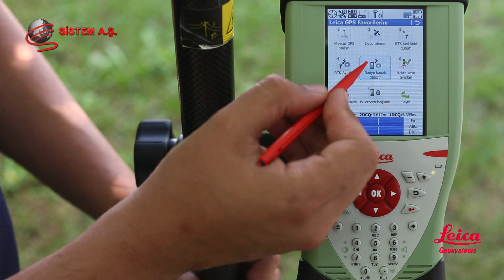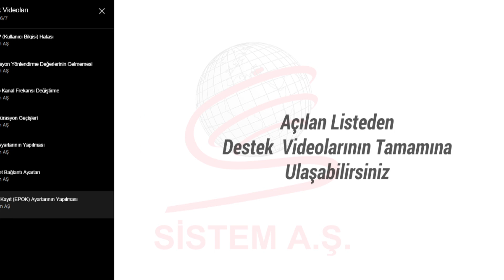Radyo Kanal Frekansı Değiştirme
Bu videoda Leica GS15-GS14 GPS'lerde radyo kanal frekansının nasıl değiştirileceği konusu anlatılmaktadır.